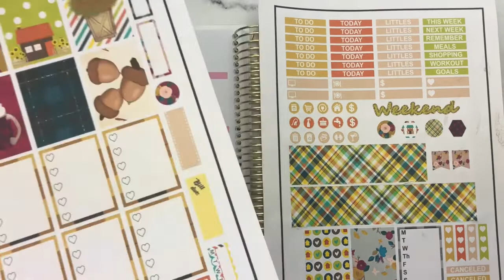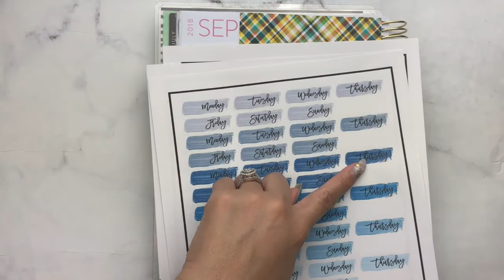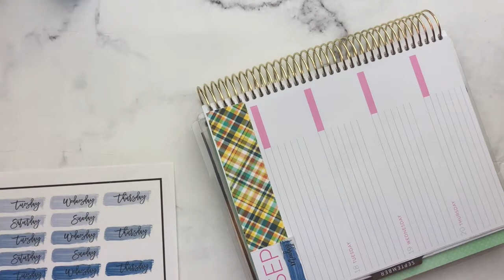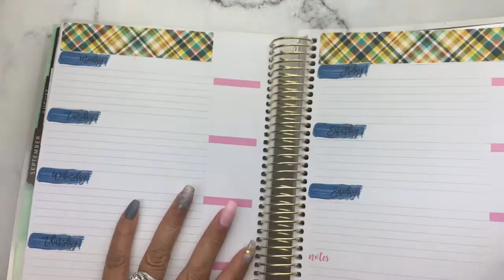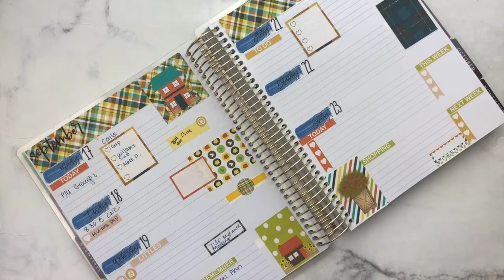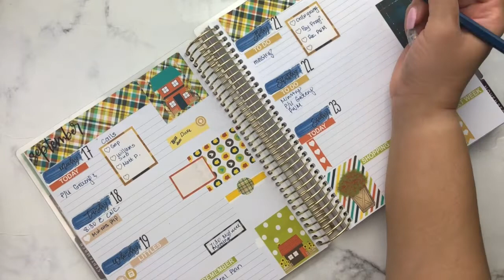Recollections Plan with Me 9/17-9/23-Hurricane/Tropical Storm Florence Edition*****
Recollections Plan with me for 9/17-9/23 using free printables from Etsy.

Flat lay: Pastel Papers